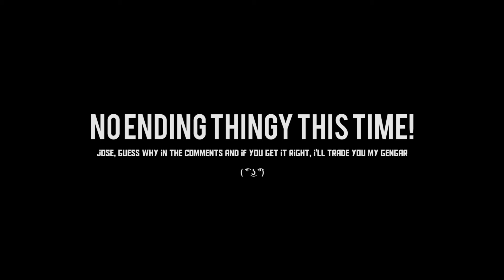Dark Souls 3 - Killing 'em Slowly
＼\ ٩( ᐛ )و /／ Comments!

( •̀ω•́ )σ - "If you like the music, go listen to them and support!"
Audio used:

"All the credits for music/audio goes to the original creators."
- ✧٩(ˊωˋ*)و✧